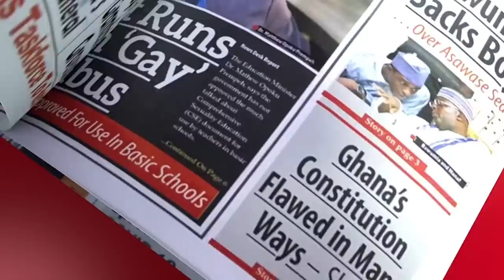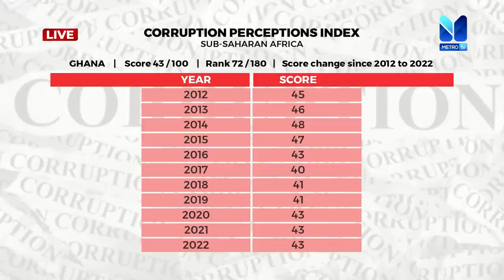NPP PRESIDENTIAL DIARIES DILEMMA: Party unable to determine date for elections | Inside Pages